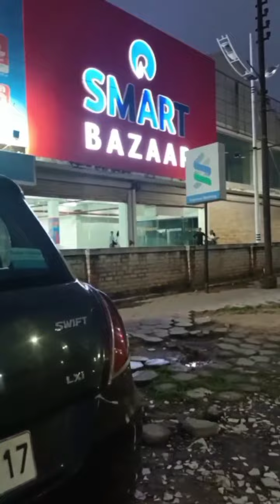myfirstvlog experience Smartbazaarreliance smartbajarmall shoppingvlogs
My first vlog experience my first vlog
 Radhe Radhe Jay Shri Krishna 🙏
Aaj humne is vlog mein bahut sari shopping Ki Hai kitchen se relative bhi kafi saman liya hai aap log bhi video dekhkar aur enjoy kijiye Radhe Radhe 🙏
smartbaazar  shoppingvlog
shoppingvlog  smartbazaar
smartbazaarmathura